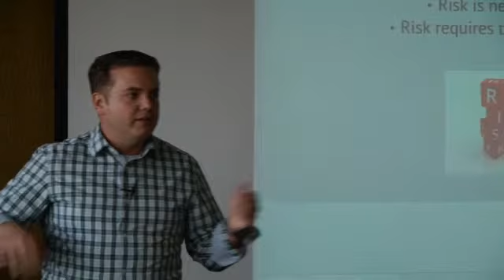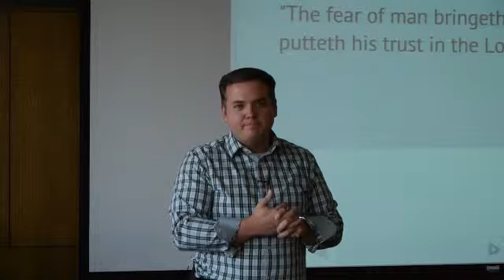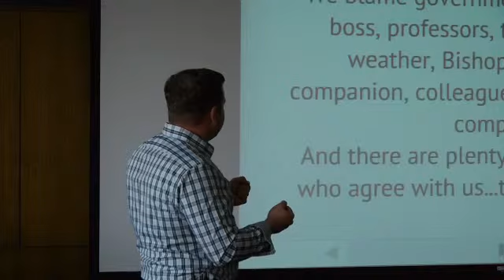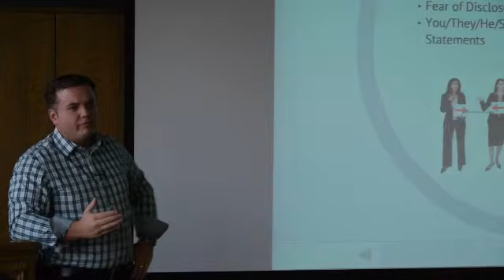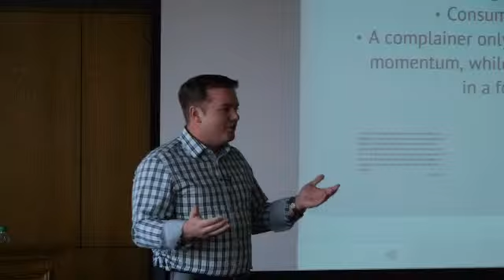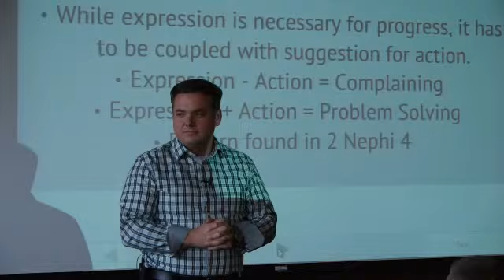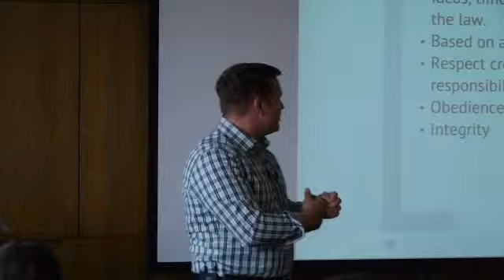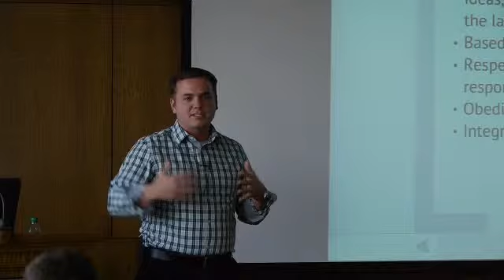Bryan Welton: Justification